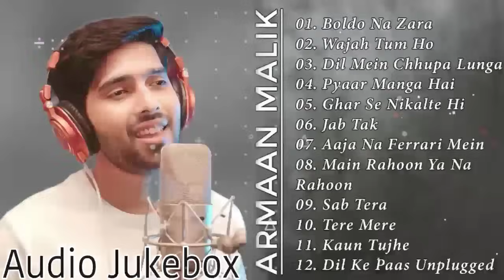ARMAAN MALIK New Songs | Latest Bollywood Songs |Best Songs Of Armaan Malik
dil se thanks friend for your Love and support 💖

  @Gmial.com and will remove it immediately

*⚠️* The original copyright( s)  is (are) solely  by the campanies / Original_ artist   (s) Record-label(s). All the contents are intended to showcase the creatively of the Artist involved and is stirctly